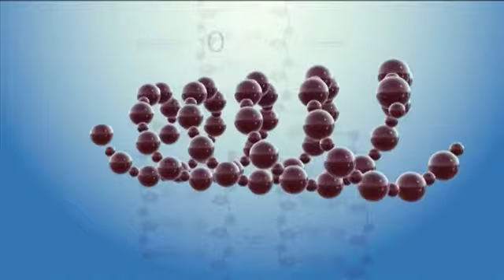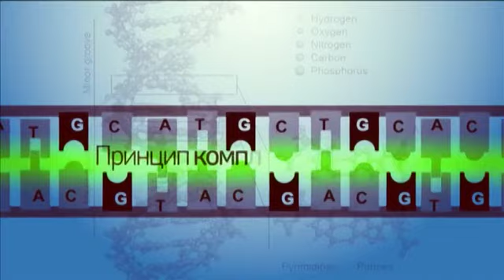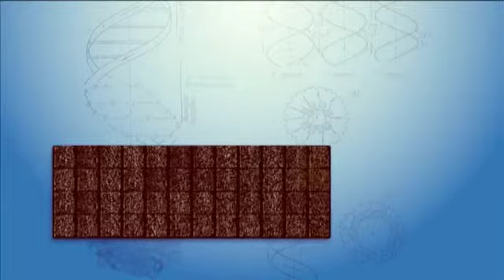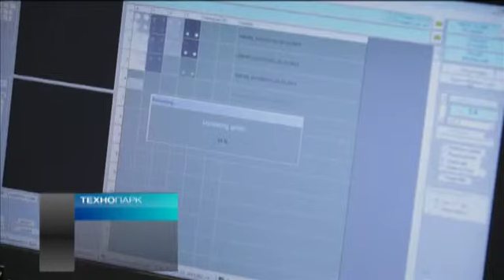«Институт стволовых клеток человека»: успешные биотехнологии